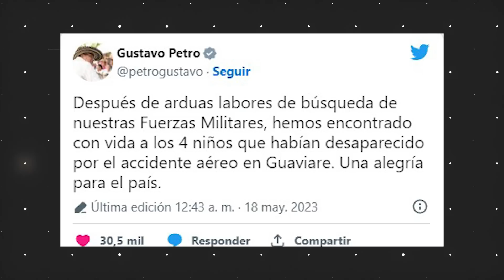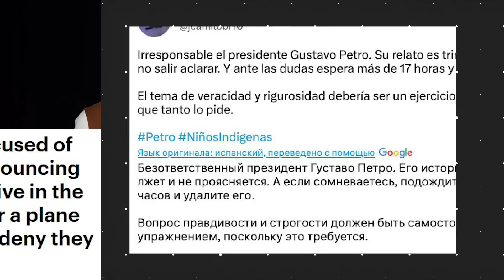Самолет разбился в джунглях, дети пропали | В Колумбии уже 18 дней ищут четырех маленьких пассажиров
Вся Колумбия следит за ходом операции «Надежда»: 1 мая в непроходимом тропическом лесу потерпел крушение легкомоторный самолет. Через две недели до него добрались спасатели: нашли тела взрослых, а вот дети 13, 9, 4 лет и 11-месячный младенец пропали.